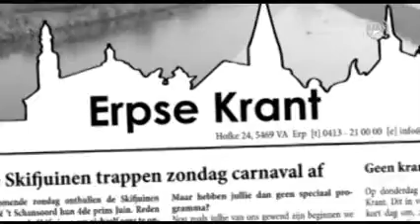Video AFAS ERP Software Valentijnsteam in Erp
Ook benieuwd naar de beelden van de unieke en ludieke Valentijnsactie van AFAS ERP Software? Beleef het mee in beeld en geluid. Bekijk de voorbereiding, de 9 meter lange limousine, het AFAS Valentijnsteam in vol ornaat, de 2000 rode Valentijnsharten op de Erpse woningen, de vele prijswinnaars, de vele uitgedeelde roze rozen, de blij verraste inwoners uit het Brabantse dorp en alle blije kindergezichten.